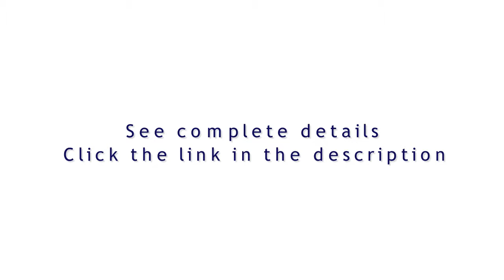baseball chair for kids